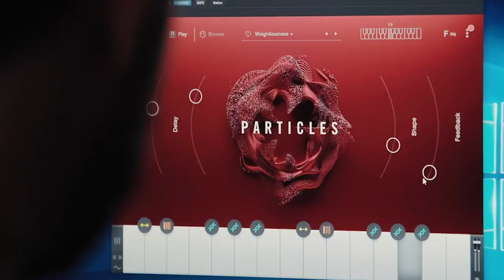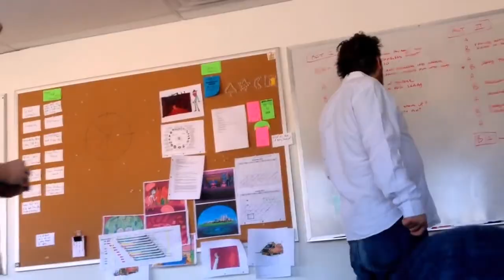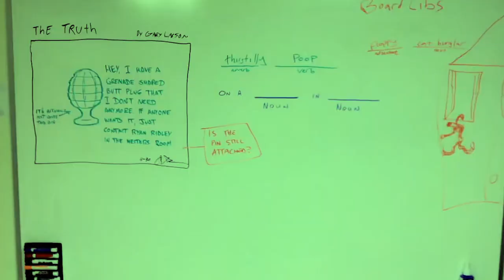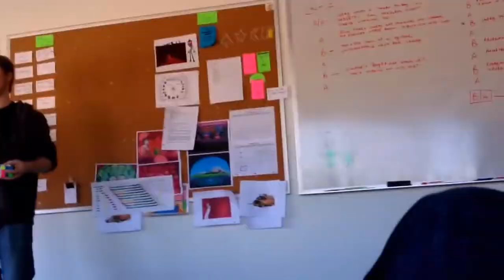Kotomi & Ryan Elder - Don't Look Back (Music Video)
Don't Look Back (Feat. Kotomi & Ryan Elder) [From Rick And Morty: Season 4]